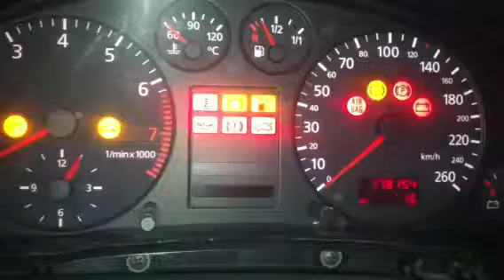Z5995 ДВС (Двигатель) Audi A6 C5 2.4i ARJ